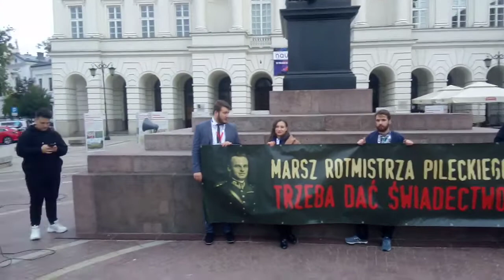marsz Pileckiego 2022